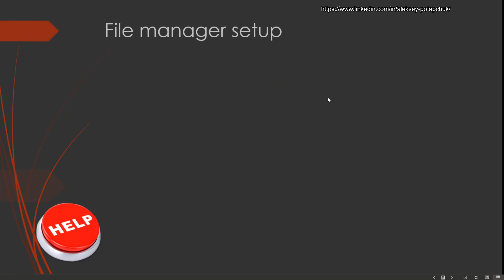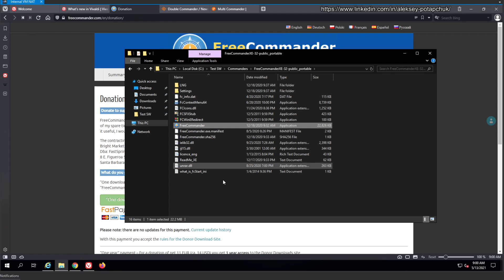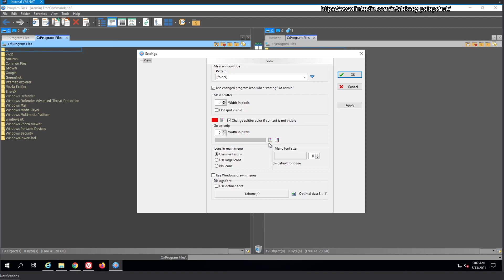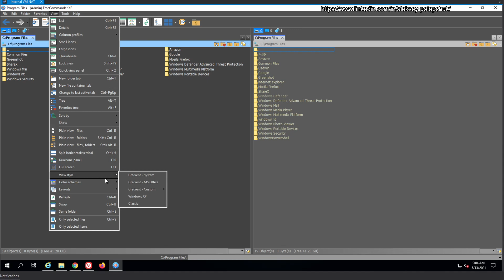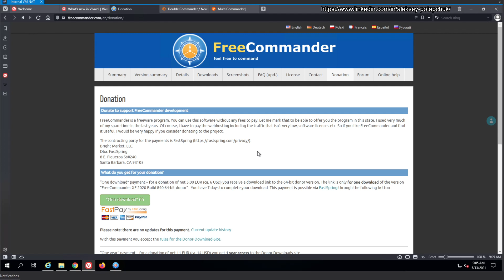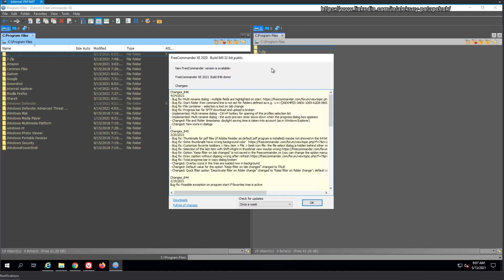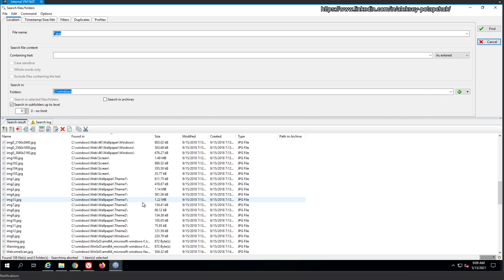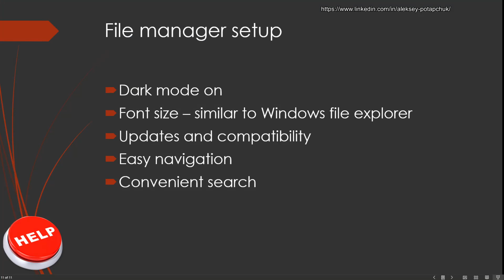FreeCommander XE - Is it still the best file manager? Let's check real fast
super quick verification of day to day functionality to see if it still has it

Note: Everything you see is my own opinion. I am not getting paid or incentivized to create this content. I am an employee of MicroFocus and some of the SW you see is built by them. However, this is just me-  sharing what I love with the world. Nothing else.

FreeCommander XE - Is it still the best file manager? Let's check real fast - and get a conclusion